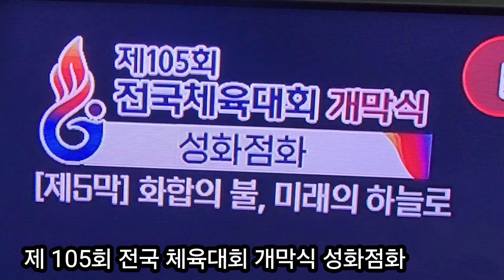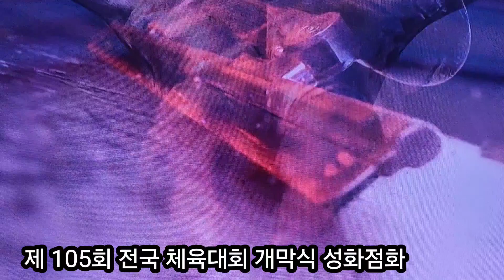화합의 불, 미래의 하늘로~ 경남 김해 종합운동장에서 열리는 제105회 전국체육대회 개막식 kbs1 tv보다가 한컷👏👏👏^^